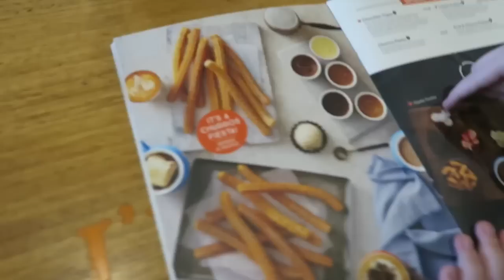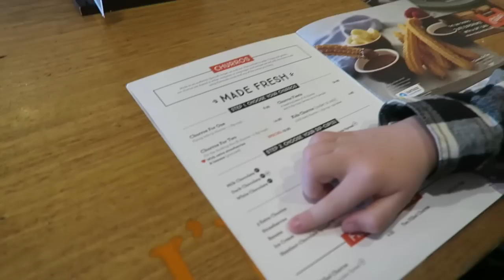Baby Triplets Try Olives!